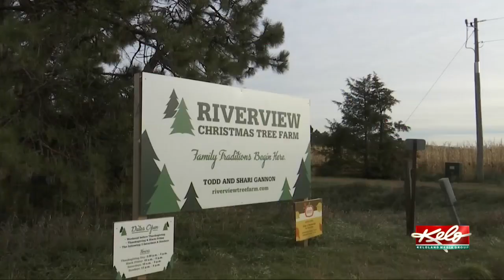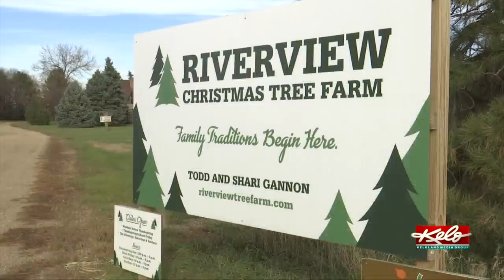What you should know if you're buying a real Christmas tree this year